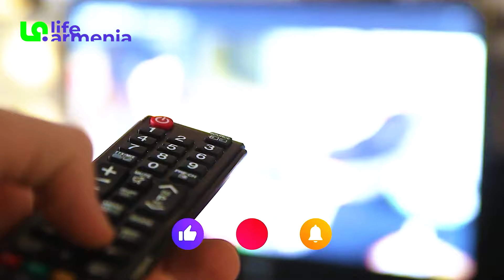Ի՞նչ էմոցիաներ չպետք է զսպեն ԿԵՆԴԱՆԱԿԵՐՊԻ նշանները